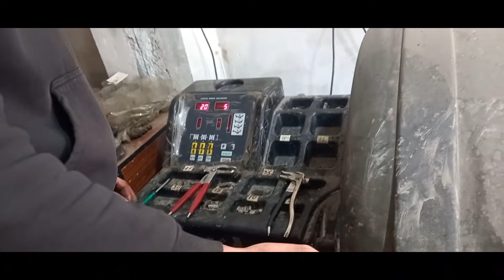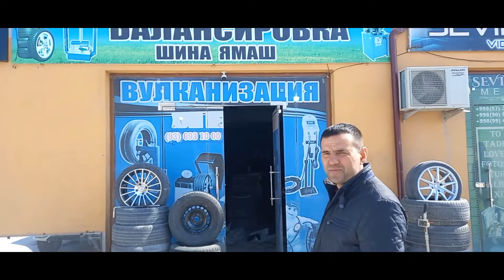Установка Литых Дисков на Lacetti Gentra Comfort Plus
Установка и балансировка  сака дисков на авто. Шиномонтаж в Городе Ургенче Напротив Туйхона ASR.